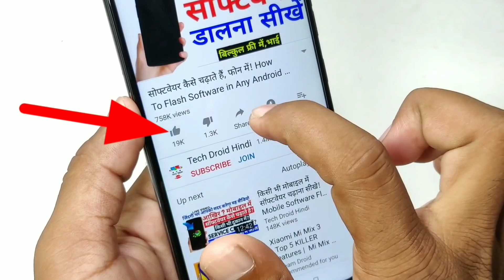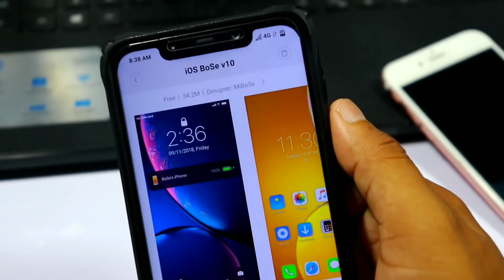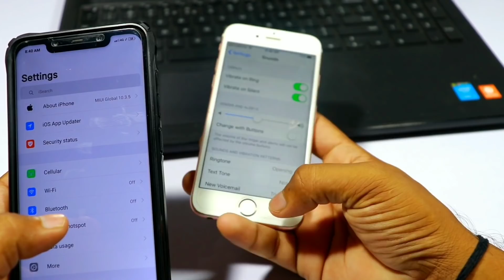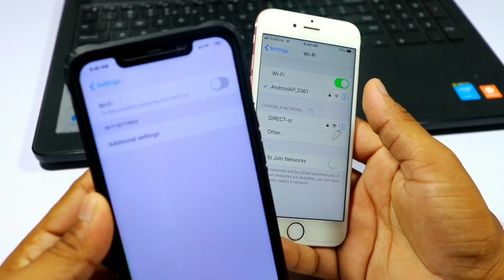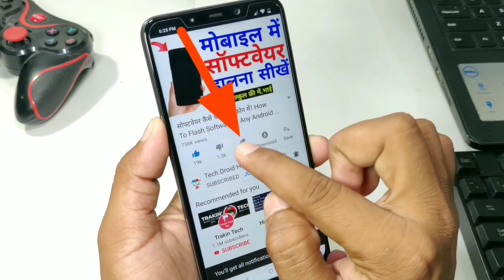Premium iPhone Install Kare Kisi Bhi Mobile Me || iOS install On Android 2020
Kisi Bhi Mobile Me iOS Install Kare, iOS Install On Android iOS Premium Look On Any Android

★ My Equipment
DSLR Camera - Canon 200D
Laptop 16GB RAM, 4 TB HDD/240GB SSD
Primary Phone OnePlus 6 + Poco F1 Other 8